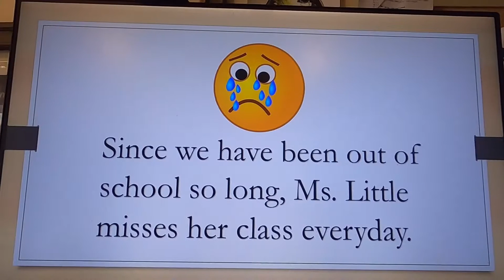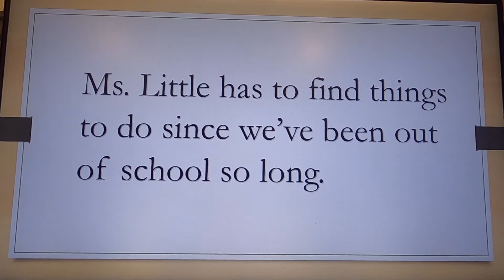What my son thinks his teacher did during quarantine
What my son had to make a video about what he thought his teacher did during quarantine. Spring 2020.